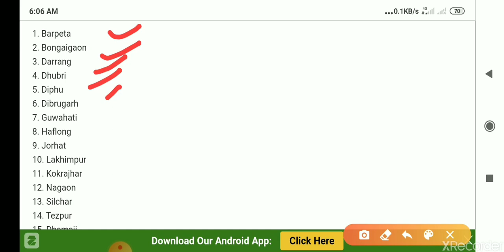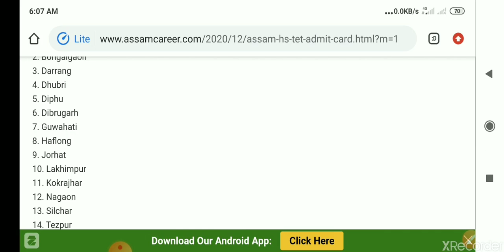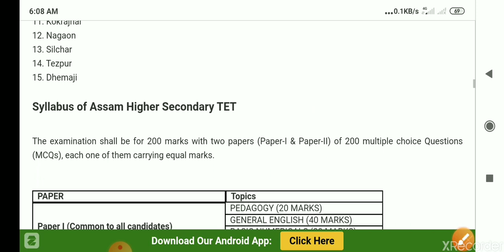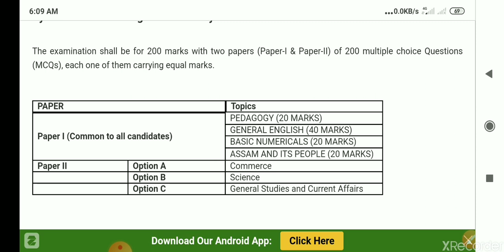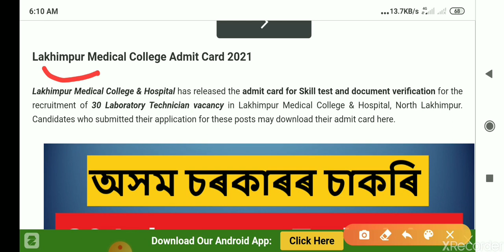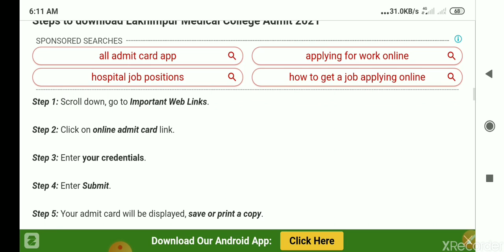Assam HS TET,Lakhimpur Medical College Admit Card 2021- Higher Secondary TET Call Letter Job Latest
Important Web-Links of DHS Admit Card 2021

Important Web Links of Lakhimpur Medical College Admit Card

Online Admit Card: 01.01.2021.